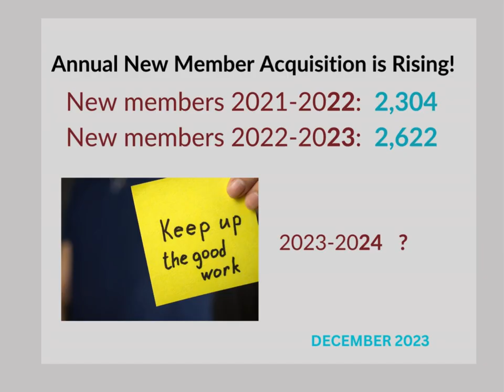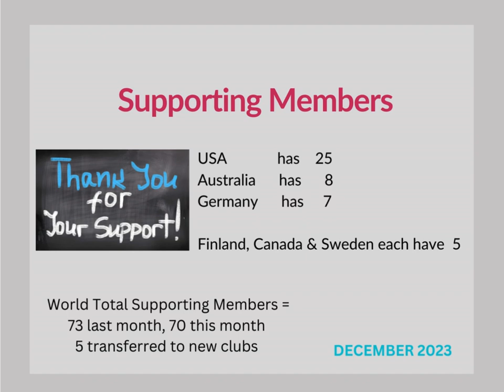December 2023 TOP RESULTS mp4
Zonta Spirit is moving to countries around the world and to your community.  Catch the spirit and help build a better world for women and girls.   This short video lists top performances during the month of December compared to the end of the last Zonta year, with notes about the previous month, young professionals, supporting members and gives global membership information.  Congratulations to all our toppers! And thank you to all working to expand Zonta.  Each new voice amplifies our message!